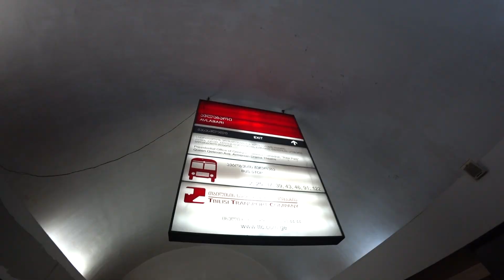ТБИЛИСОБА (день города Тбилиси)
Всем привет! Пока осваиваюсь в новом городе, много снимать не успеваю. Вот небольшое видео с этих выходных.Сегодня выезжаю в горы на отдых, а после поеду собирать виноград и делать вино!)
 Надеюсь интернет будет ловить и смогу выложить следующие видео без задержек !) Всем спасибо за поддержку и ваши комменты, все читаю!